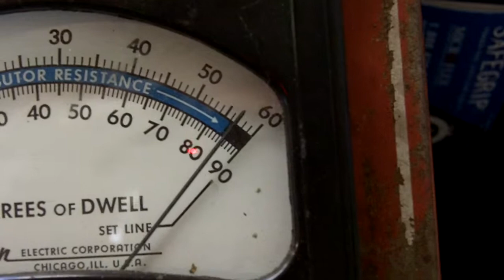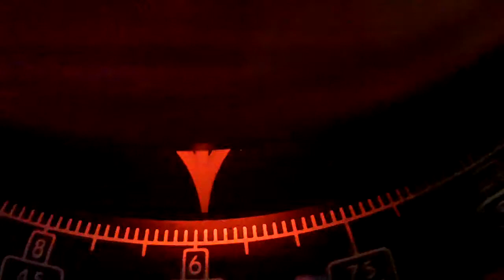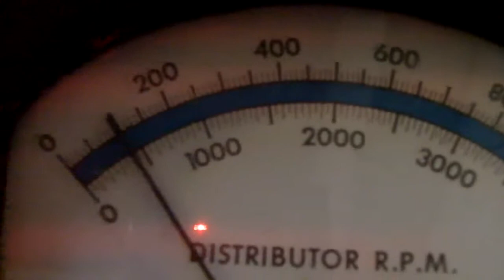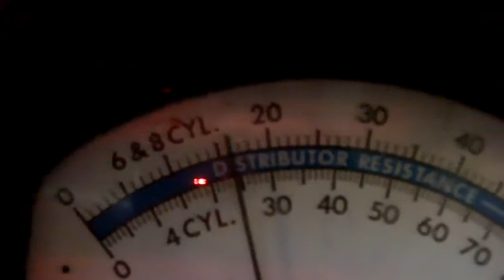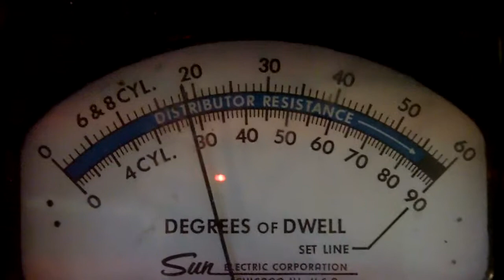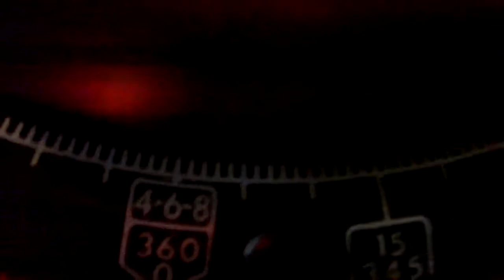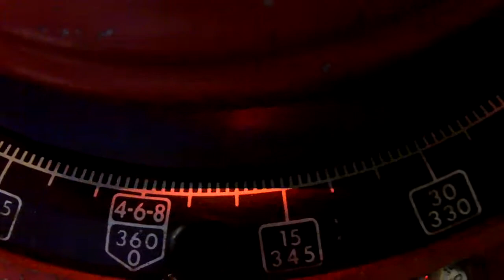Mercedes-Benz 1950's 220 Distributor Test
We are testing Bob's Bosch distributor VJU6AR8.  Initial inspection showed a distributor and adapter to hold it to the block as being pretty dirty, even though the distributor and engine had been rebuilt.  For some reasonn they had not been cleaned.  The distributor cap had the old style number on it, indicating it could have been 30+ years old.  The rotor was an equally old aftermarket part.  Point gap was excessive as measured by feeler gauge.  Overall I was not impressed with what I saw.  The test speaks for itself.  I think the distributor can do with a total disassembly, cleaning, installation of new advance springs, and assembly.